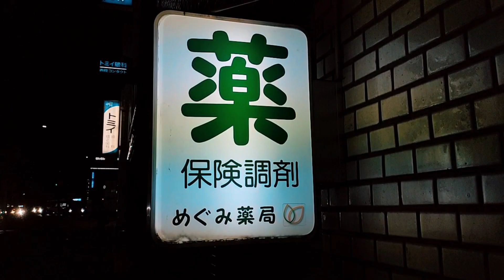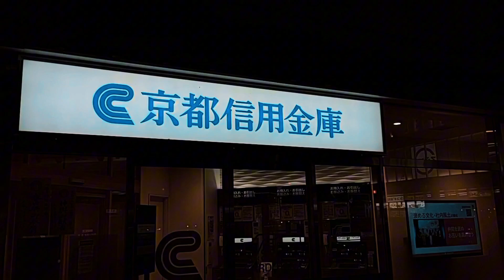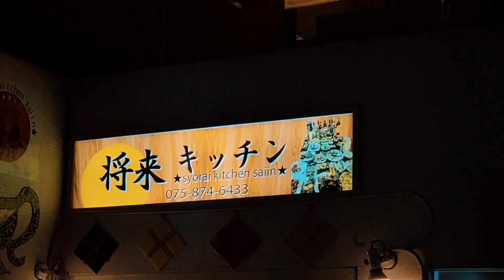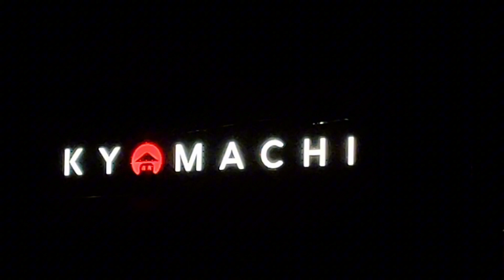Japan's Night View | Indian in Japan | Vinay Vlogs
indianinjapan
"🇮🇳 Exploring Japan through an Indian Lens! 🇯🇵 Join me on this incredible journey as I dive into the beauty, culture, and cuisine of Japan from an Indian perspective. From the bustling streets of Tokyo to the serene temples of Kyoto, I'll share my insights, tips, and unforgettable moments. Discover the fusion of two rich cultures in one amazing adventure! 🗾 IndianInJapan JapanTravel CulturalExploration"